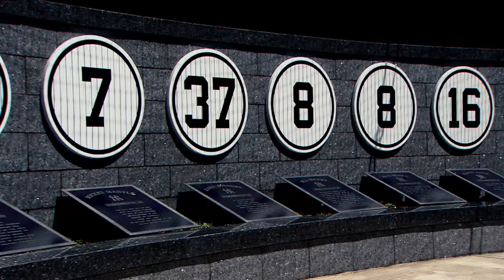"Earn Your Pinstripes" hype video 😤 YES Network Opening Day 2023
Opening Day is almost here. It's time to go earn our pinstripes.